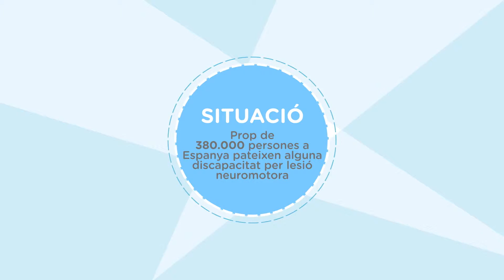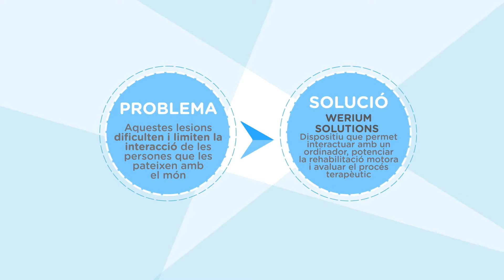Werium Solutions - Projecte CaixaImpulse 2015